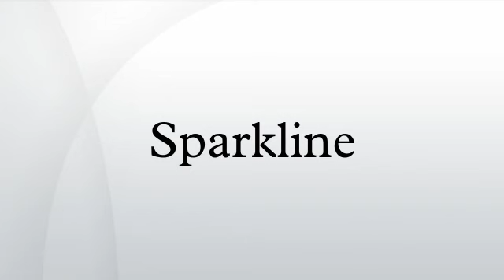Sparkline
A sparkline is a very small line chart, typically drawn without axes or coordinates. It presents the general shape of the variation in some measurement, such as temperature or stock market price, in a simple and highly condensed way. Sparklines are small enough to be embedded in text, or several sparklines may be grouped together as elements of a small multiple.
Whereas the typical chart is designed to show as much data as possible, and is set off from the flow of text, sparklines are intended to be succinct, memorable, and located where they are discussed.